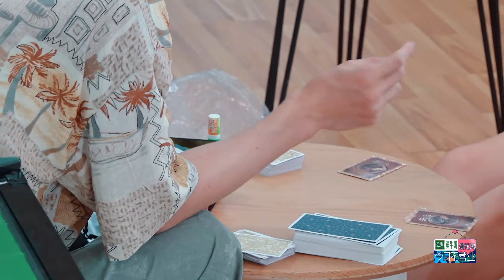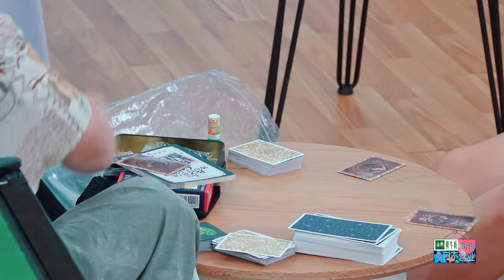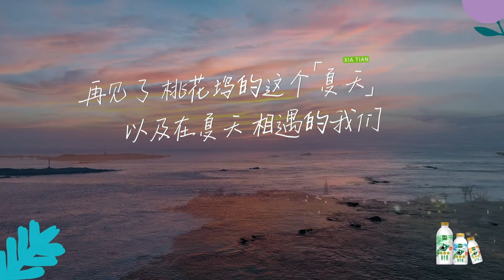孟姐还会变魔术？鸟鸟不可思议秒变崇拜脸！徐志胜为桃花坞贡献了太多表情包，李雪琴：你怎么这么会抓流量！【五十公里桃花坞3】治愈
😜【脱口秀大会 第五季】 人人都能快乐五分钟
🌿【五十公里桃花坞】社恐地狱的明星观察综艺
👄【吐槽大会】最劲爆的吐槽节目！主打说真话

🎉最新最热的娱乐热点、最爆笑的脱口秀，通通在这里！